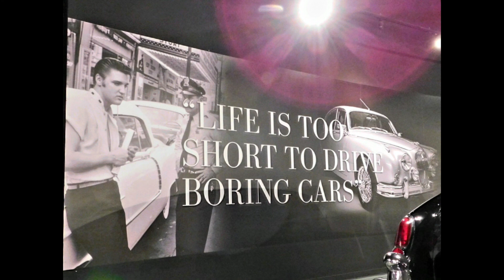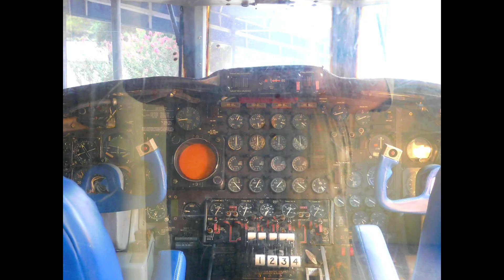Elvis Presleys cars and planes